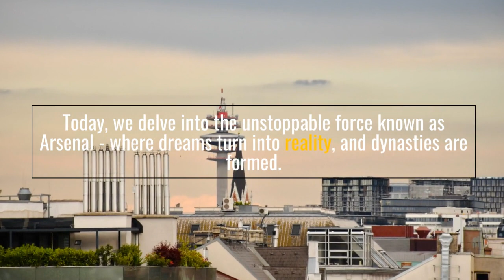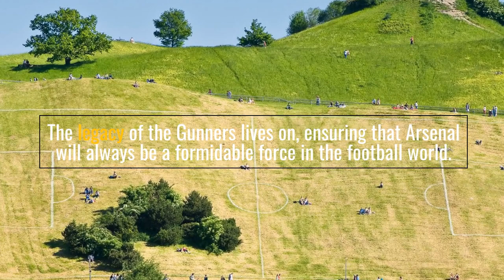Unstoppable Arsenal: The Evolution of a Football Dynasty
In this captivating video, we delve into the remarkable journey of Arsenal Football Club, a true football dynasty that has evolved and thrived over the years. From its humble beginnings to becoming an unstoppable force on the pitch, Arsenal's legacy is truly extraordinary.

Join us as we trace the club's origins, exploring key moments that shaped their growth and success. We'll dive into the tactical strategies employed by the team throughout different eras, highlighting the influential managers and game-changing players who have made an indelible mark on Arsenal's history.

Through expert analysis and engaging visuals, we'll showcase iconic matches, unforgettable goals, and the unparalleled camaraderie that has driven the club forward. Witness firsthand the importance of teamwork, passion, and determination in building a football dynasty that continues to inspire generations of supporters worldwide.

With a rich heritage spanning decades, Arsenal's evolution is an enthralling testament to their enduring commitment to excellence. Discover how they've overcome challenges, celebrated triumphs, and earned the unwavering loyalty of a vibrant fanbase who proudly call themselves the "Gooners."

Whether you're a diehard Arsenal supporter, a football enthusiast, or simply curious about legendary football clubs, this video is an absolute must-watch. Immerse yourself in the awe-inspiring journey of Arsenal as they solidify their status as a football dynasty.

Don't miss out on this illuminating exploration of one of England's most storied football clubs.